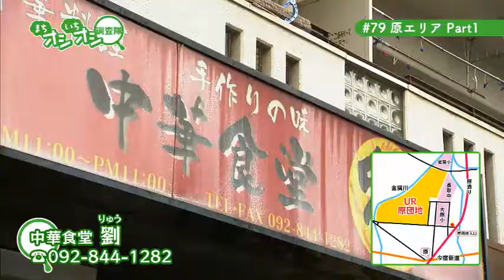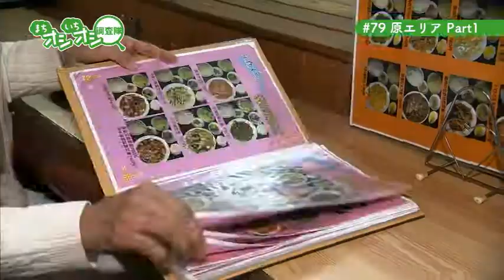ＵＲ賃貸住宅 九州エリア まちオシいちオシ調査隊「原エリア／Part１」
お部屋探しはＵＲ賃貸住宅！！
礼金０円・更新料０円・仲介手数料０円・保証人不要